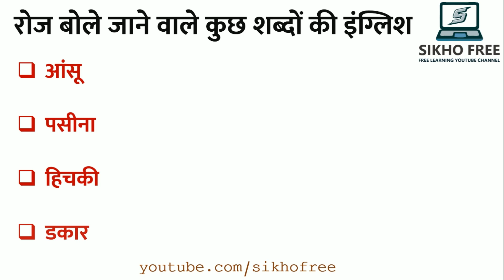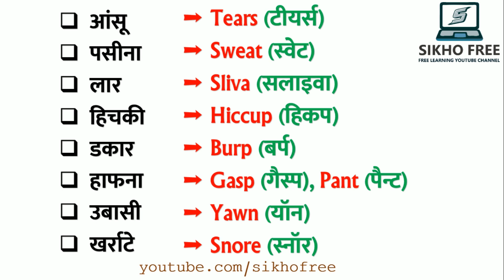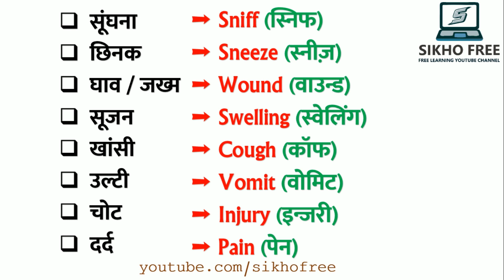पसीना, आंसू हिचकी, डकार, खर्राटे, लार, हाफना, उबासी सूंघना, जख्म, उल्टी को इंग्लिश में क्या कहते हैं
आंसू को इंग्लिश में क्या कहते हैं
पसीना को इंग्लिश में क्या कहते हैं
हिचकी को इंग्लिश में क्या कहते हैं
डकार को इंग्लिश में क्या कहते हैं
खर्राटे को इंग्लिश में क्या कहते हैं
लार को इंग्लिश में क्या कहते हैं
हाफना को इंग्लिश में क्या कहते हैं
उबासी को इंग्लिश में क्या कहते हैं
सूंघना को इंग्लिश में क्या कहते हैं
छिनक को इंग्लिश में क्या कहते हैं
खांसी को इंग्लिश में क्या कहते हैं
घाव को इंग्लिश में क्या कहते हैं
जख्म को इंग्लिश में क्या कहते हैं
सूजन को इंग्लिश में क्या कहते हैं
उल्टी को इंग्लिश में क्या कहते हैं
चोट को इंग्लिश में क्या कहते हैं
दर्द को इंग्लिश में क्या कहते हैं
रोने को इंग्लिश में क्या कहते हैं
अंश को इंग्लिश में क्या कहते हैं
चीज को इंग्लिश में क्या कहते हैं
वस्तु को इंग्लिश में क्या कहते हैं
चिल्लाने को इंग्लिश में क्या कहते हैं
सोना को इंग्लिश में क्या कहते हैं

रोज बोले जाने वाले इंग्लिश वर्ड मीनिंग
रोज बोले जाने वाले इंग्लिश शब्द
रोज बोले जाने वाले इंग्लिश सेंटेंस
रोज बोले जाने वाले अंग्रेजी वाक्य
रोज बोले जाने वाले अंग्रेजी शब्द

daily use word meaning in hindi to english
english bole sajna sunne ke man karata
english me baat karna sikhe
english speaking complete course in hindi

bilkul shuru se english padhna kaise sikhe
english bolne ke liye kya jaruri hai
english bolne ke liye sabse pehle kya sikhe
har roj bole jane wale english ke word
Most Important Phrasal Verbs

अंग्रेजी बोलना पढ़ना कैसे सीखे
अंग्रेजी बोलना कैसे सीखे आसान तरीका
अंग्रेजी बोलना और लिखना कैसे सीखें
अंग्रेजी की किताब कैसे पढ़ना सीखें
zero se english sikhna hai
daily use vocabulary words in hindi
roj bole jane wale vocabulary